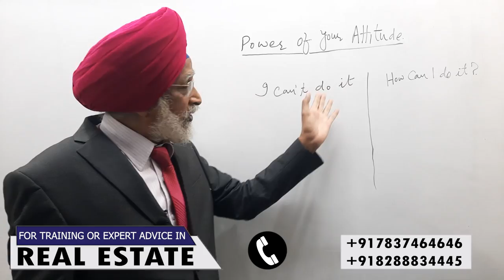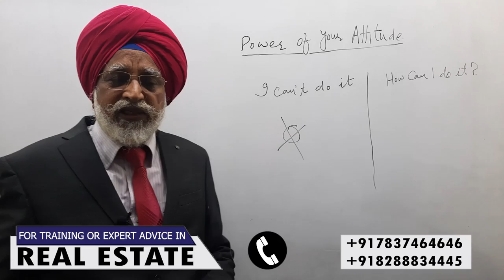Change Your Attitude | Rajwant Singh Mohali | PropertyGurukul | agreement to sell